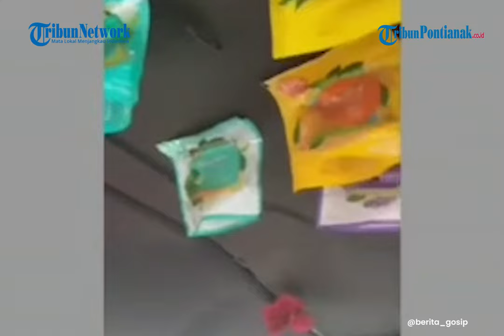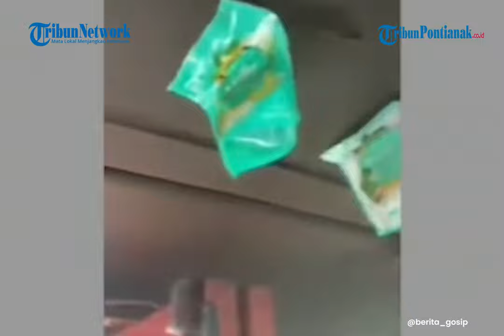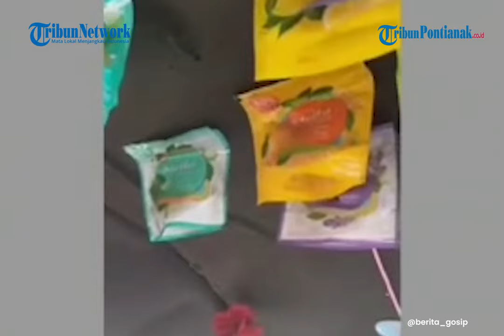Wanita Bagikan Pengalaman Naik Angkot yang Penuh Pengharum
Pengharum biasanya dipakai di kendaraan supaya aroma di dalam tetap wangi. Umumnya satu kendaraan hanya dipasang satu pengharum saja.

Namun, angkot satu ini justru memasang pengharum yang begitu banyak.

Rekaman memperlihatkan kondisi angkot yang dinaiki oleh wanita berhijab itu. Tampak beberapa penumpang naik diangkot yang sama dengan dia.

Penampakan angkot dari luar tidak ada yang berbeda. Namun, ketika masuk ke dalam angkot perbedaan tersebut terlihat.

Angkot ini mempunyai pengharum yang cukup banyak. Jika dihitung mungkin pengharum yang ada di dalam angkot jumlahnya puluhan bungkus.

Pengharum puluhan bungkus itu dipasang di langit-langit angkot bagian kursi penumpang. Pengharumnya tepat berada di atas kepala penumpang angkot tersebut.

Pada bagian depan dekat instalasi AC juga dipasang pengharum sebanyak dua buah. Pengharum yang dipasang di sini, yakni varian rasa jeruk dan lemon.

Sementara, untuk pengharum yang dipasang di langit-langit angkot bagian kursi penumpang lebih beragam varian rasanya. Ada pengharum rasa jeruk, lemon, lavender, kopi, apel, dan sebagainya.

Kolom komentar unggahan video ini langsung dibanjiri berbagai tanggapan dari warganet yang menonton. Beberapa warganet khawatir dengan kondisi penumpang yang naik di angkot penuh pengharum itu.